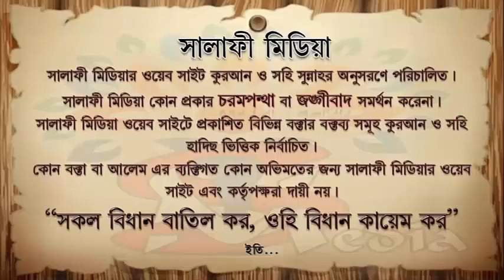ইসলাম জঙ্গিবাদ সমর্থন করে কিনা ᴴᴰ┇ শাইখ জাহিদুল ইসলাম মাদানী